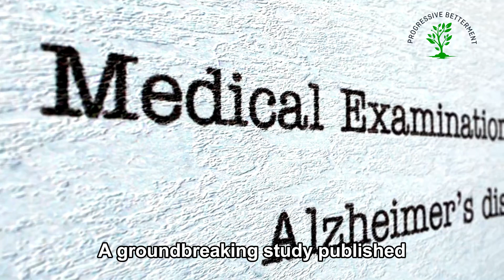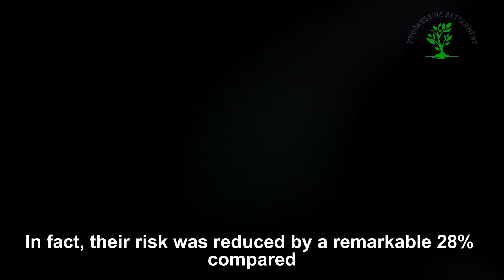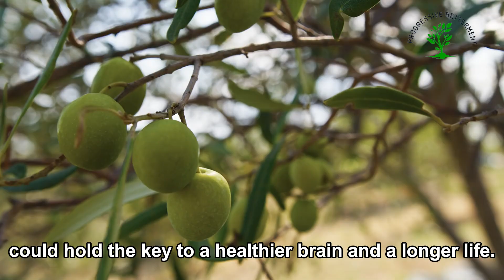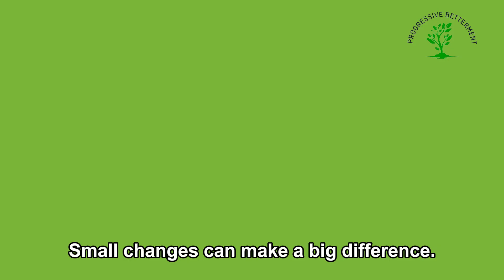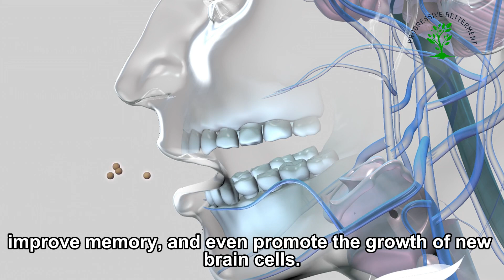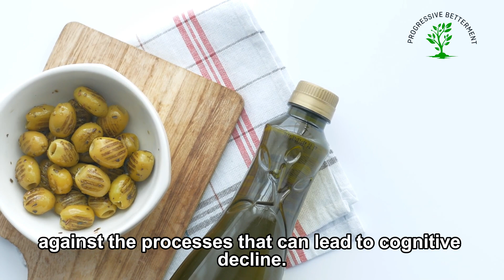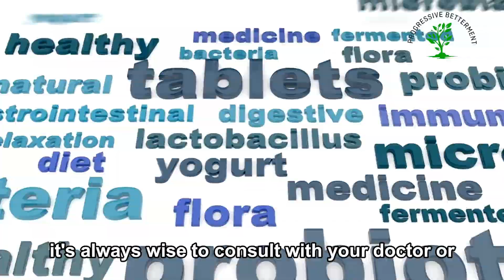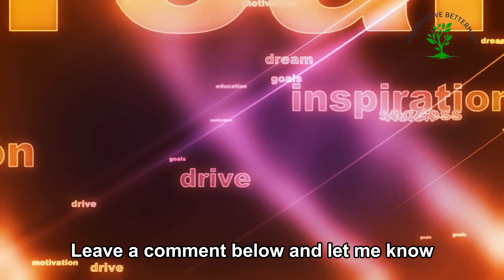How 7 Grams of Olive Oil Daily Impacts Dementia & Mortality || A 90K people Study Results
Summary of this video's message :
Could a simple drizzle of olive oil be the key to a healthier brain? This video dives into groundbreaking research that suggests a link between daily olive oil consumption and a reduced risk of dementia-related death. We break down the findings of a massive 28-year study involving 90,000 people, revealing how just half a tablespoon of olive oil a day could have a significant impact. Discover the potential mechanisms behind olive oil's brain-boosting benefits, learn practical tips for incorporating it into your diet, and get a balanced perspective on the study's limitations. Whether you're a fan of olive oil or just curious about the latest health research, this video is a must-watch for anyone interested in protecting their brain health.

Music Used in this video :